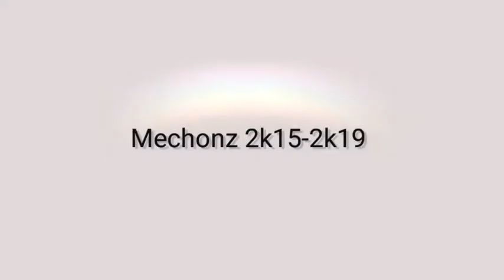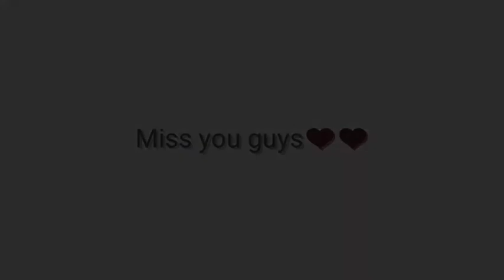Government college of Engineering~srirangam | (2015-2019) | Friends Forever